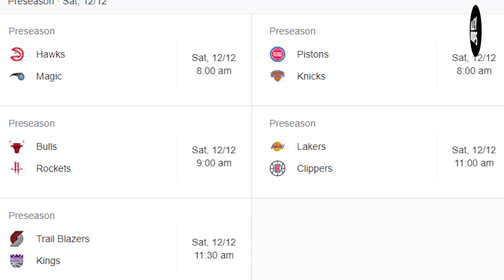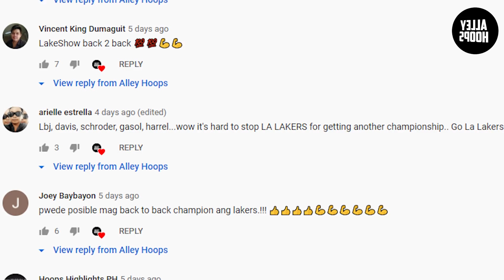Marc Gasol PINABILIB si KCP sa Practice ng Lakers! Lebron James Ipinagmalaki ang Dalawang Kampeonato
Grabehan daw si Marc Gasol sa Unang Practice ng Lakers ayon kay KCP! Lebron James ipinagmalaki ang dalawang pinakamahirap na kampeonato sa kasaysayan ng NBA!